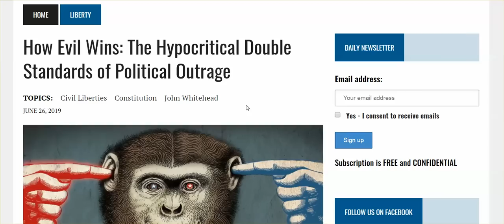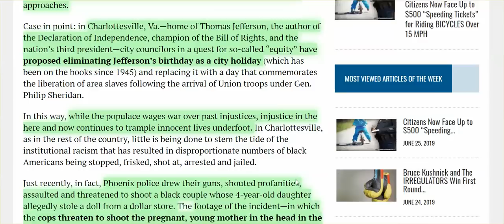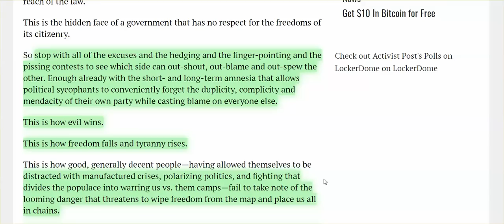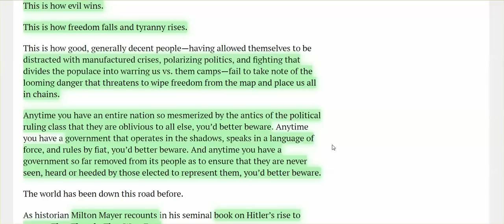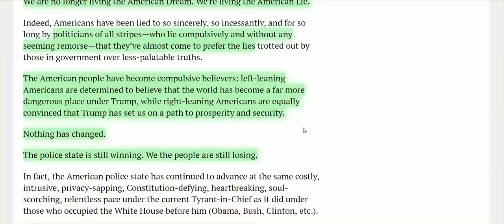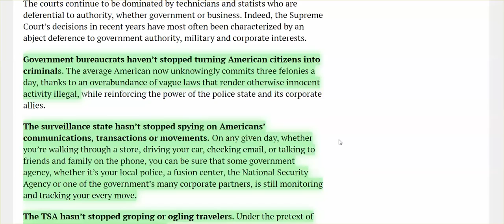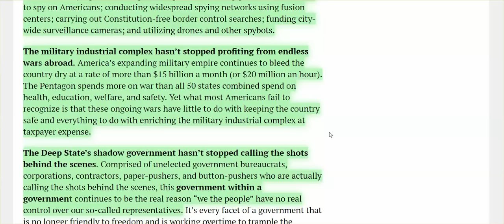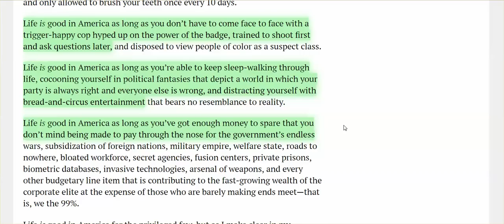A Subscriber Met The Police State In Her Home In Phoenix, & This Is How Evil Wins